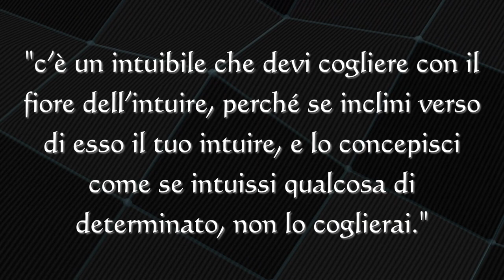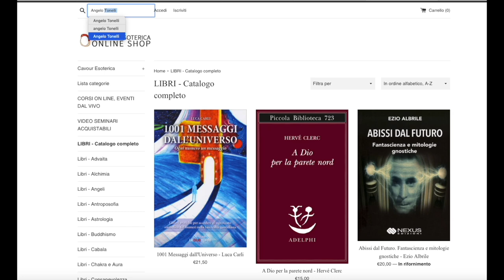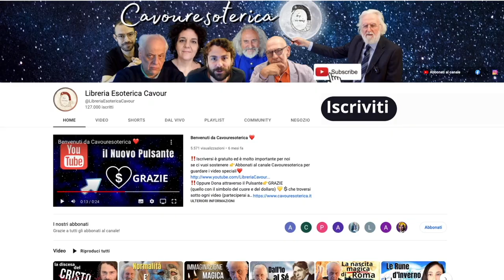ORACOLI CALDAICI - Angelo Tonelli